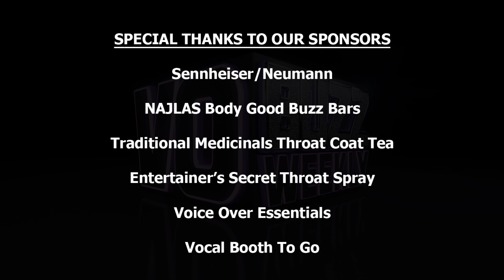Terry Berland PT2 - Award-winning voice over casting director and author - How To Audition EP128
Learn how to audition with Terry Berland! How to capture a casting director's attention with your voice over audition.

Award-winning casting director and author, Terry Berland explains what catches her attention when listening to auditions and offers advice to people wanting to crossover to do on-camera commercials as well as voiceover work. You will hear more about the 3rd edition of her amazing book, Breaking Into Commercials including why she wrote it, so get your copy at BerlandCasting or Amazon.com

She tells the ways she stays on top of the trends to know what talent buyers want in today’s voiceover business and gives more information on her upcoming workshops and how to study with her at VoicePrintWest

Terry shares what she still loves about being in the voiceover industry after so many years and answers what she believes are the keys to her career success. She discusses what it takes for a talent to be successful in the voiceover industry and demystifies the meaning of “real” when reading copy.

Remember to send in your email to try and win the free coaching session with Terry Berland! The deadline is August 18, 2014.